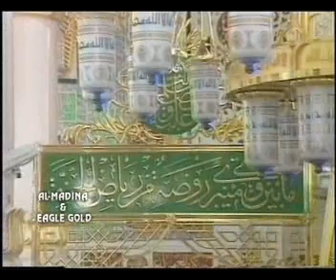Fasih Uddin Soharwardi - Sarkaar Ye Naam Tumhara